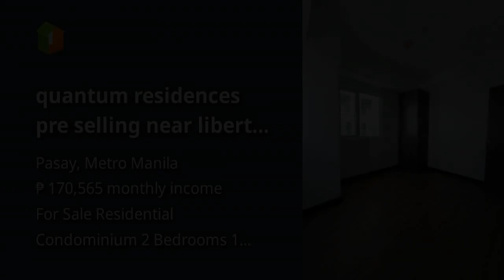quantum residences pre selling near libertad cartimar pasay